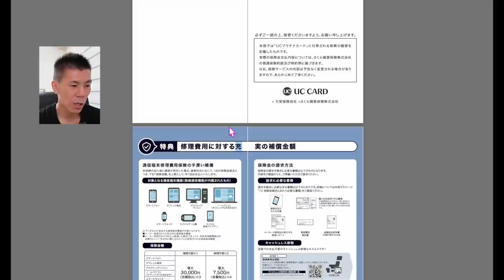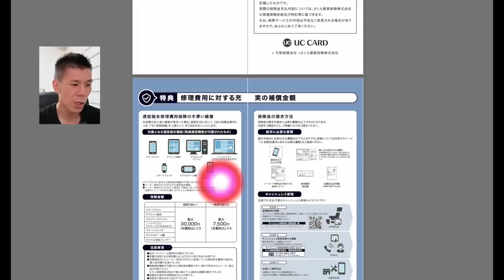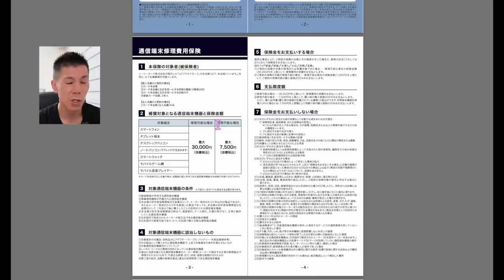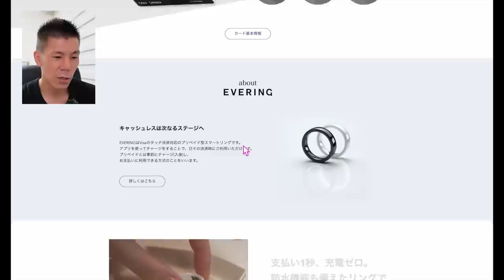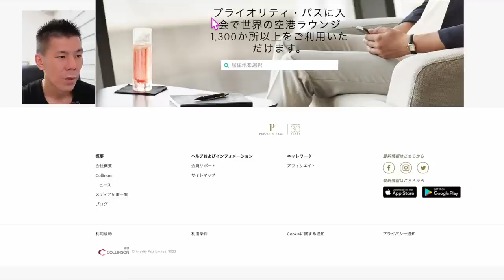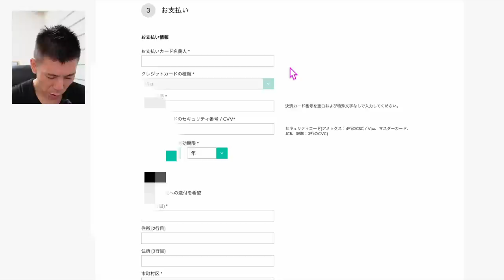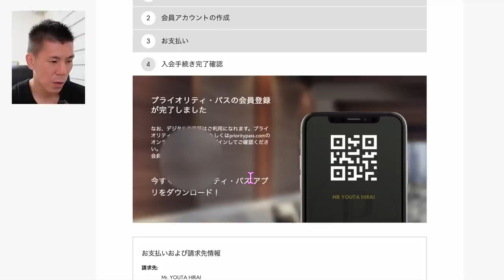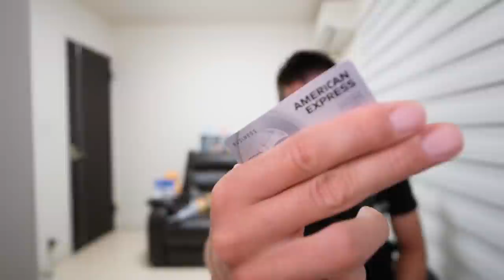UCプラチナカード💳初年度無料キャンペーン＆プライオリティーパス提携開始✈️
✅7日間ぽちっと押すだけで5,000円もらえるTikTokliteキャンペーン激アツです！

ログインは電話番号でしてください！
利用方法はトップ画面→ギフト→チェックインこれだけ！7日間やれば5,000円げっとです！

✅セゾンアメックスプラチナビジネスカードはこちら💳